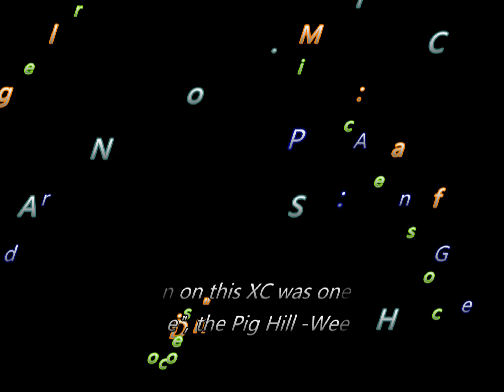Cross Country/acro paragliding Australia